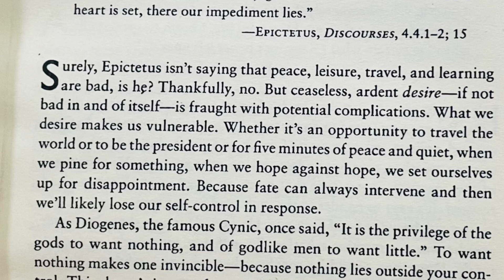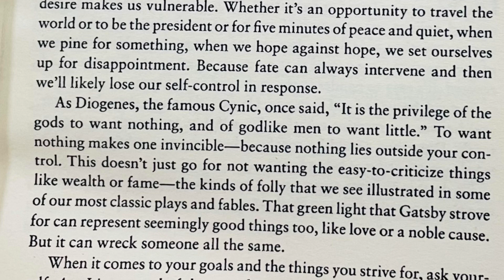Wish not, want not ( February 21st)